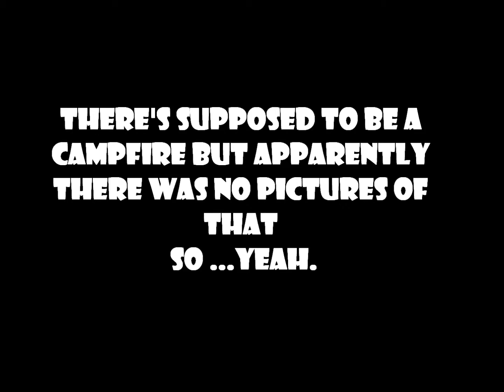Mon Tun and Adeline 6 Diligence)